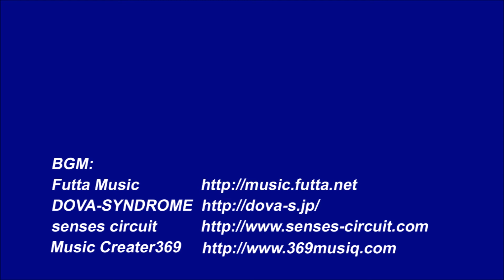エリアトーナメント2017第9戦 五頭フィッシングパーク 決勝戦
エリアトーナメント2017第9戦五頭フィッシングパーク・決勝戦
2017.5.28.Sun